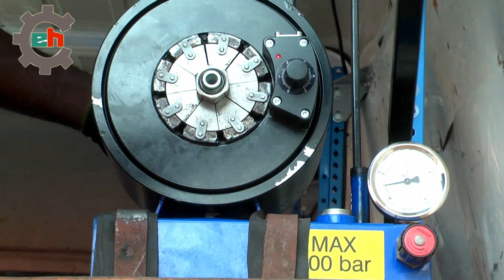ACVS Studio Production Ad (Mobile Hydraulic Hose Repair)